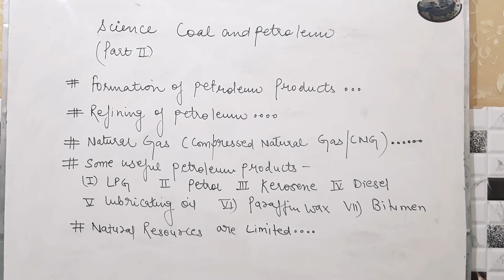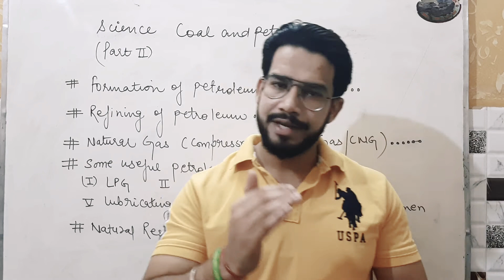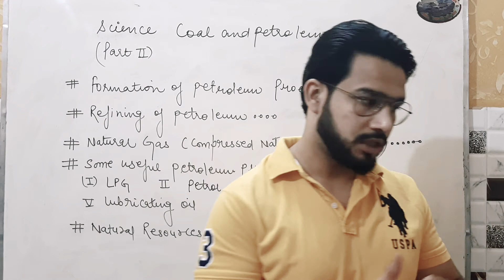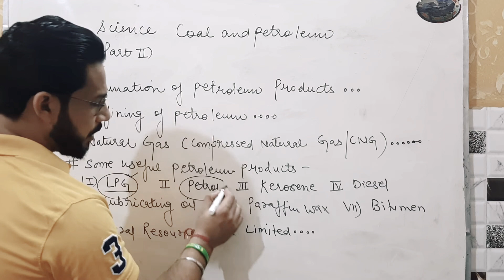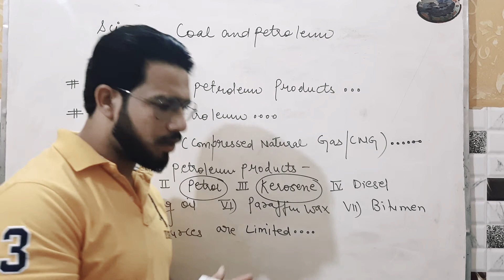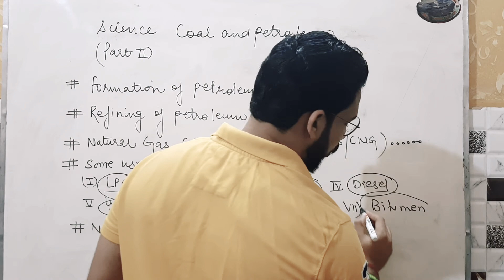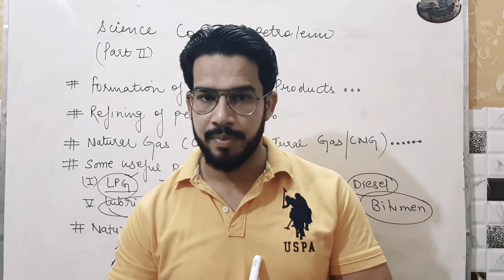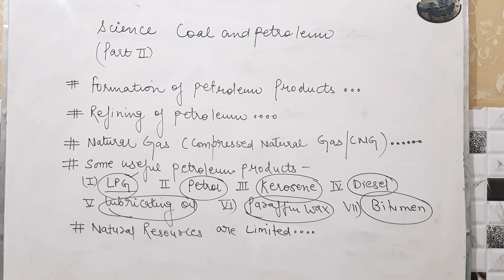|| PART II || COAL & PETROLEUM.....CHAPTER 5 CLASS VIII NCERT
|| Part II || Coal & Petroleum. Chapter 5 class VIII NCERT by Nitish Khanna. @NK COACHING CLASSES & MATHS POINT,AVANTIKA,ROHINI,DELHI 85.